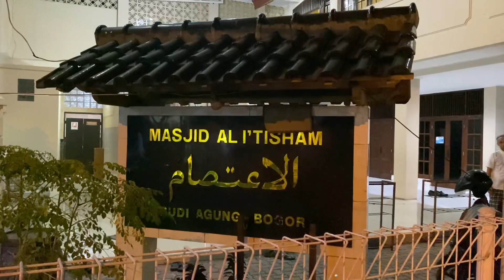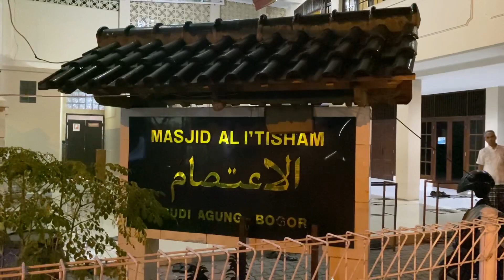Masjid Al I'Tisham Bogor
Masjid cantik ini berada di komplek perumahan Budi Agung, Tanah Sareal - Kota Bogor.